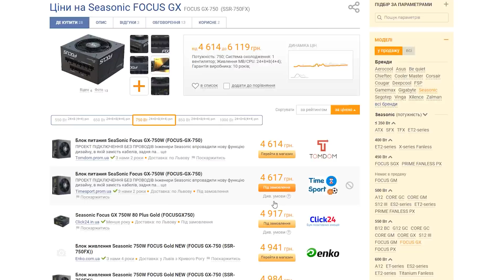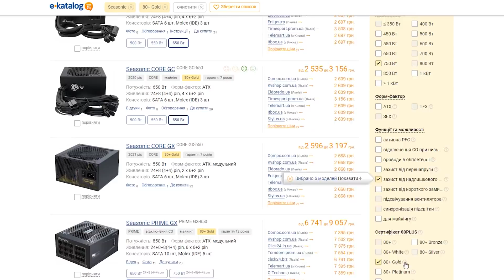Огляд блоку живлення Seasonic Focus Gold 750W GM-750 - Потужний БЖ для ПК.